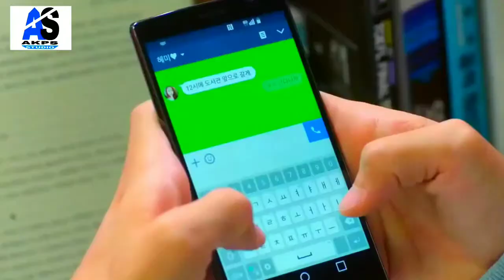LO SAFAR SHURU HO GYA new song Korean mix